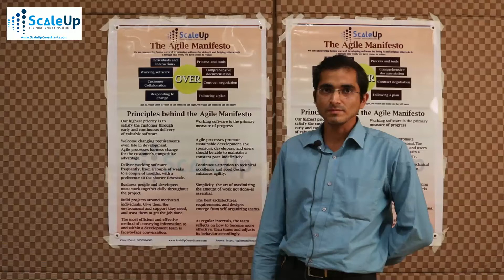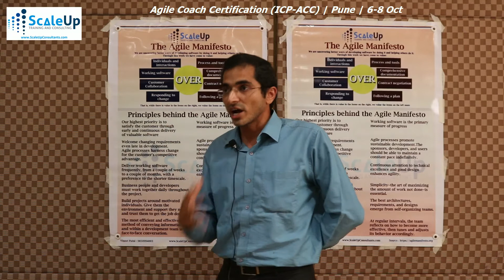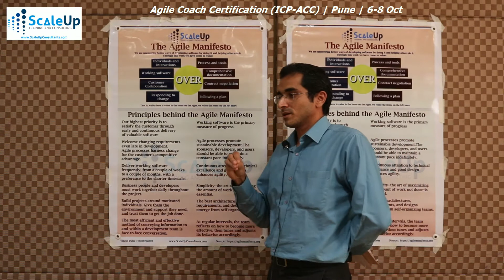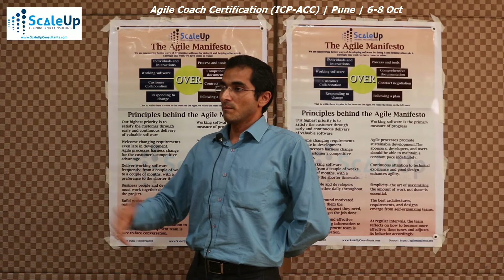Agile Coaching Insights by: Naresh Kumar Arora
A short presentation by Naresh Kumar Arora, sharing his insights on Agile and Agile Coach during the Agile Coach Certification (ICP-ACC) workshop by ScaleUp Consultants ) on 6-8 October, 2017 in Pune. This Agile Coach Certification workshop was facilitated by Vineet Patni.